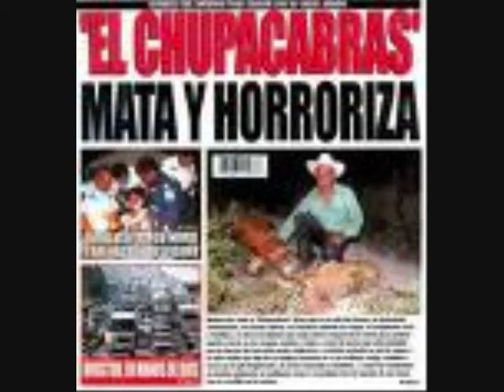GOREHOARDER THE CHUPACABRA VIDEO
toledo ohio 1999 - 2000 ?